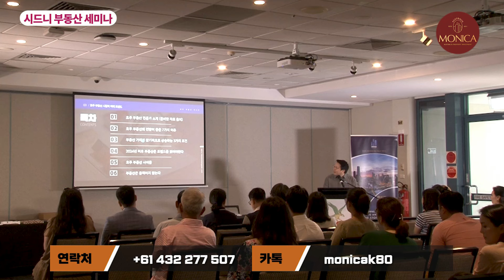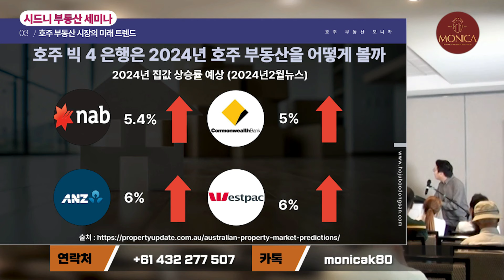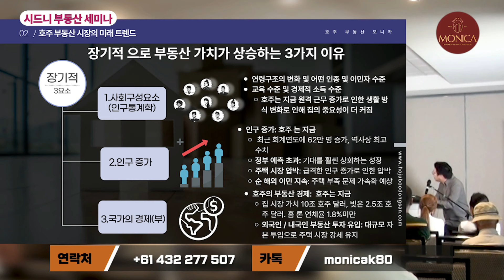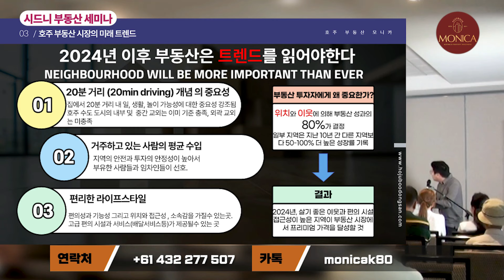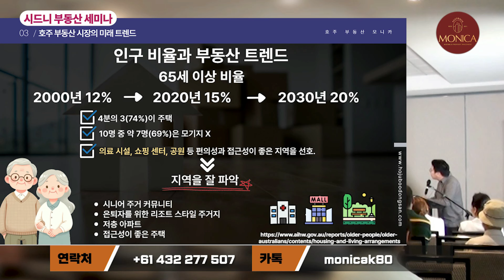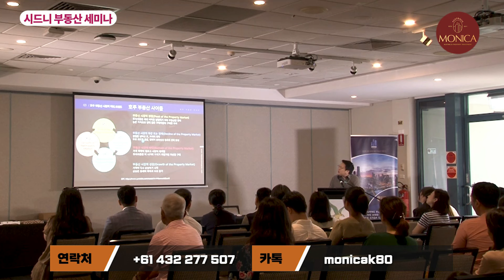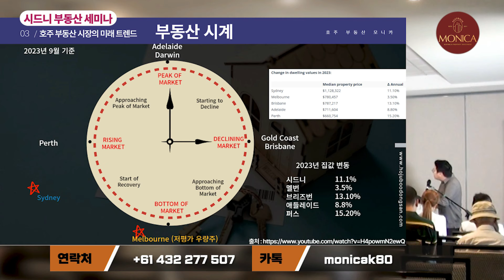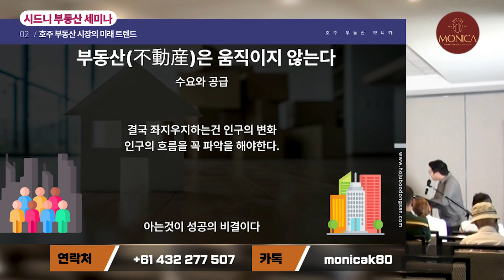2024 호주 부동산 시드니 세미나 3편💰 미래 트렌드｜호주 부동산 모니카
호주 부동산 상담
시드니(Sydney)에서 부동산 세미나를 진행하였습니다.
오늘은 호주 부동산 시장의 현재와 미래: 미래 트렌드라는 주제로 소개합니다.

📍호주 부동산 전문가
- 마이클 야드니 : 호주 부동산 전문가, 《부자 습관 가난한 습관》 저자
- 콘라드 보빌락 : CEO of Investors Prime Real Estate
- 네리다 코니스비 : Ray White 수석 경제학자

📍호주 부동산 전망이 좋은 7가지 이유
- 굉장히 견고한 호주 경제
- 공급 대비 수요의 불일치
- 판매용 부동산의 낮은 재고 수준
- 소비자 신뢰도 증가
- 이자율 정점 도달
- 역사적으로 낮은 공실률과 급등하는 임대료
- 국제 수요의 회복 및 발전

📍부동산 가치가 장기적으로 상승하는 3가지 조건
- 사회 구성 요소 : 연령 구조 / 인종 및 이민자 수준 / 교육 및 경제적 소득 수준
- 인구 증가 : 62만 명 증가, 정부 예측 초과, 주택 시장 압박, 순 해외 이민 지속
- 국가의 경제 : 집 시장 가치 10조 AUD, 빚 2.5조 AUD / 내외국인 부동산 투자 유입

📍2024년 이후 부동산 트렌드
- 20분 거리 개념의 중요성
- 거주하고 있는 사람의 평균 수입
- 편리한 라이프 스타일
∴ 좋은 이웃과 편의 시설의 접근성이 높은 지역이 프리미엄 가격 달성

📍인구 비율과 부동산 트렌드 (65세 이상 비율)
2000년 12% → 2020년 15% → 2030년 20%

- 4분의 3이 주택
- 10명 중 약 7명은 모기지 X
- 의료 시설, 쇼핑 센터, 공원 등 편의성과 접근성 좋은 지역

📍호주 부동산 사이클
1. 부동산 시장의 정점
: 최대 이익을 실현하기 위한 부동산 판매 / 높은 가격으로 인해 많은 구매자들의 구매 주저

2. 부동산 시장의 하강 또는 정체
: 주로 과도한 공급, 경제적 불확실성 등으로 인한 발생

3. 부동산 시장의 바닥
: 투자자들은 이 시기에 가치가 저평가된 자산 구매

4. 부동산 시장의 성장
: 상승은 경제의 회복과 수요 증가

📍부동의 호주 부동산
- 수요와 고급이 중요
- 인구의 변화, 인구의 흐름 파악이 중요

자세한 정보는 상담을 통해 확인해주세요.

• [카카오톡 모니카 ID] monicak80
• [연락처]

SINCE 2011
‘호주 부동산 모니카’는
멜번, 골코, 시드니, 퍼스, 브리즈번 등 호주 부동산을 총괄하고 있답니다.

생활 편의 시설을 갖춘 중심가, 럭셔리 펜트하우스를 찾으신다면 ‘호주 부동산 모니카’

[안심 물건]
건설사, 건축주로부터 직접 의뢰받은 물건을 제공하므로 신뢰하실 수 있어요.

[특화된 서비스]
거주용, 투자용, 수익형 어떤 물건을 찾으시나요?
개발부터 판매까지 투자자를 위한 맞춤 컨설팅!

검증된 건설사에서 진행하는 다양한 프로젝트를 엄선하여, 원하시는 최적의 상품을 제공해 드려요.

호주에서 집 살 땐 ‘호주 부동산 모니카’
호주에서 땅 살 땐 ‘호주 부동산 모니카’
호주에서 투자할 땐 ‘호주 부동산 모니카’